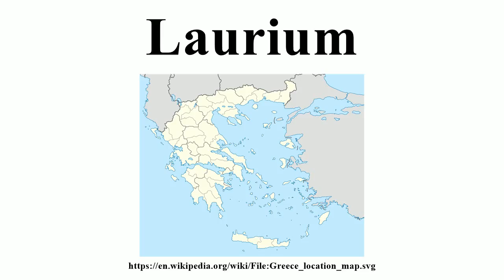Laurium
Image-Copyright-Info
Author-Info:   Lencer

Image-Copyright-Info